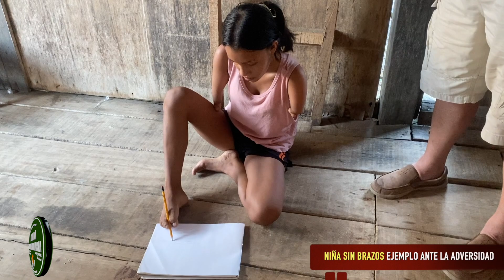Niña nacio sin manos / con valentía enfrenta la adversidad y extrema pobreza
🔴 Enfrenta la adversidad con valentía... Niña nació sin manos, pero su limitación física no le ha impedido seguir adelante con su vida, utiliza sus pies con gran habilidad para dibujar y pintar hermosos cuadros... Llegamos hasta su humilde hogar y compartir ayuda con ella y su familia en situación de extrema pobreza. Una bendición verla sonreír con esperanza en sus ojos... Dios la bendiga... Coronel Juan Silva Bocanegra, Off The Trail Missions y Lake Community Church...